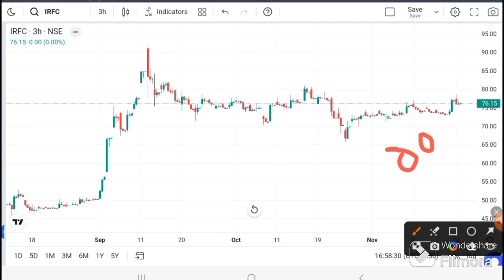IRFC SHARE LATEST NEWS I IRFC ANALYSIS I IRFC SHARE TARGET | IRFC Technical Analysis